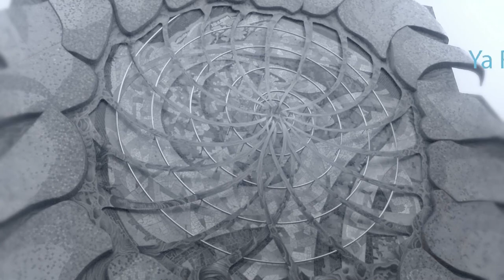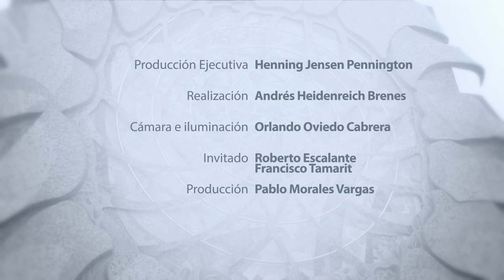Diálogos abierto: Conferencia Regional de Educación Superior 2018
El rector de la UCR, Henning Jensen, conversa con el Dr. Francisco Tamarit de la Universidad de Córdoba y el Dr. Roberto Escalante, Secretario General de la Udeal, sobre la III Conferencia Regional de Educación Superior, que se realizó en la Universidad Nacional de Córdoba entre el 11 y el 14 de junio pasado.